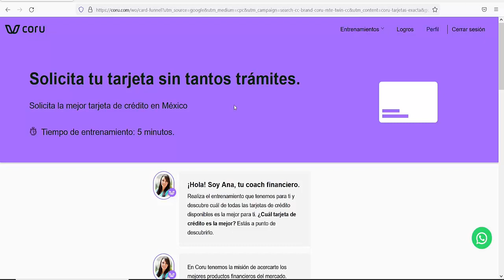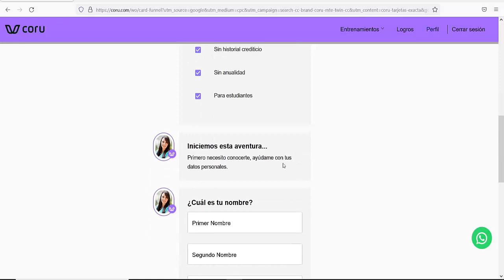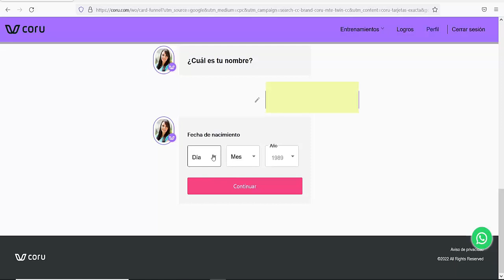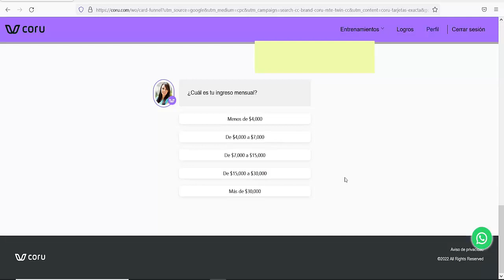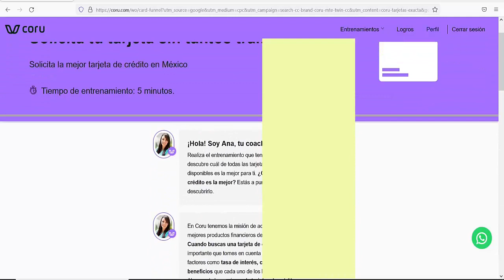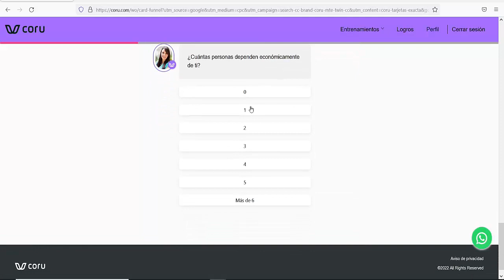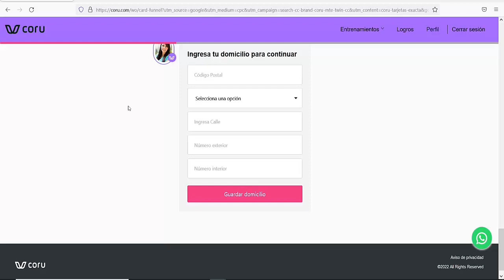Cómo solicitar una tarjeta de CRÉDITO en TODOS los bancos en menos de 5 minutos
En este video te explico como solicitar una tarjeta de crédito en prácticamente todos los bancos, con solo una solicitud, este procedimiento te permite saber según tu situación financiera que banco esta dispuesto a autorizarte una tarjeta de crédito.
Si realizas este procedimiento evitas estar realizando solicitudes en todos los bancos, ya que solo debes hacer una y esperar para saber si pueden autorizarte una tarjeta.
👉 Solicita tu tarjeta RAPPICARD aquí, recuerda utilizar el código para ganar 400 pesos:
✅Utiliza este código en tu solicitud. miguel717027